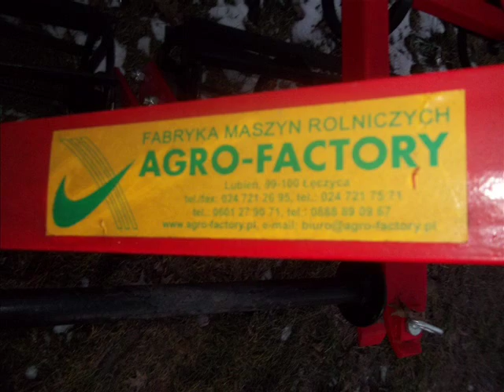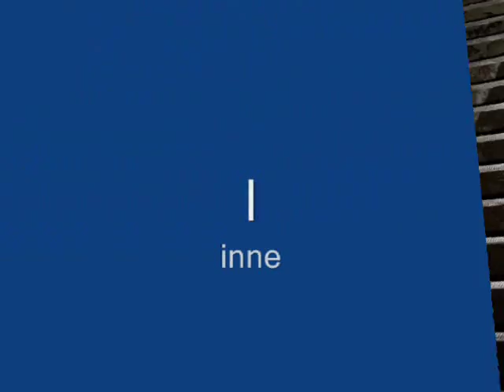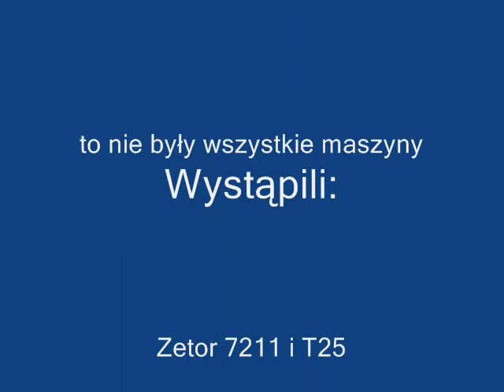Moje Gospodarstwo 2011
Ten film przedstawia polskie gospodarstwo rolne.
Piszta komenty i oceny :)